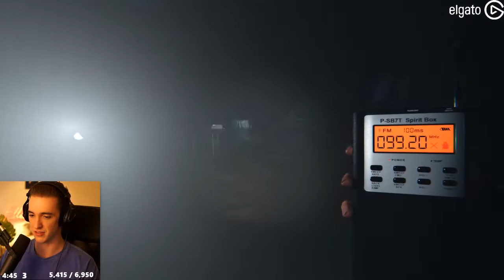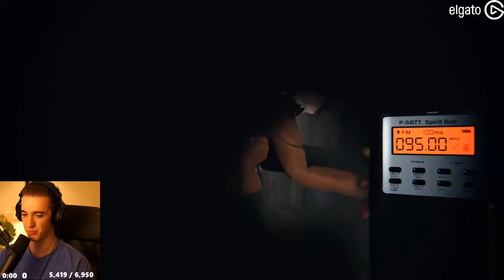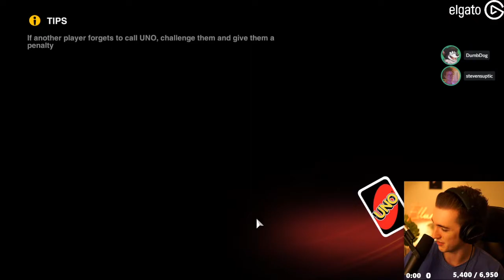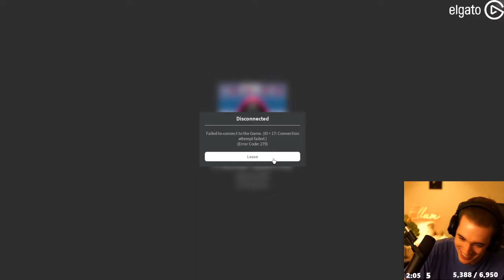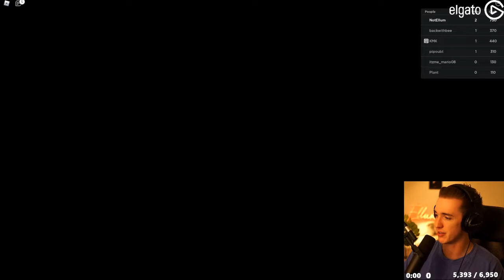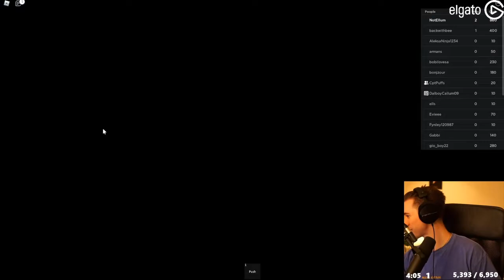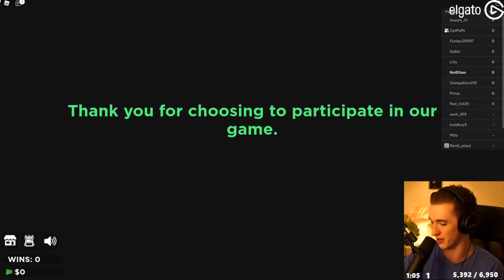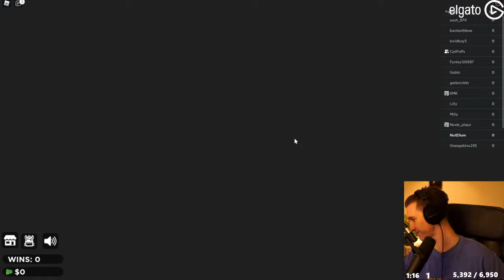FALL GUYS w/ FREY - UNO w/ STEVE, DUMBDOG & KOJ - GAMES w/ PUFFY! - Oct 25, 2021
00:00 - Starting Screen
1:34 - Stream Starts
16:53 - Fall Guys
2:06:15 - Phasmophobia
3:00:08 - UNO
4:20:31 - Roblox Squid Game